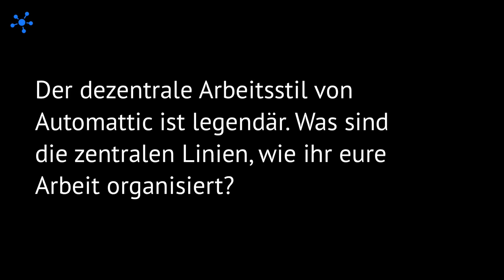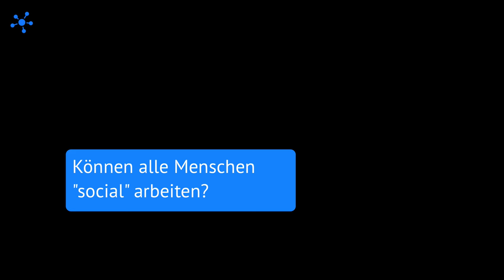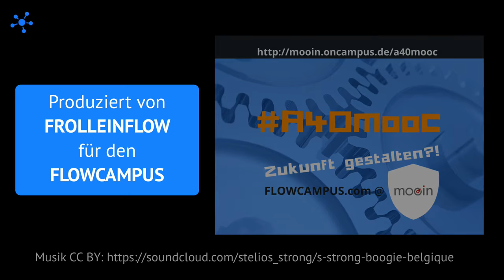Arbeitsorganisation zum Frühstück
Eine Einführung ins Thema als Frühstücksfernsehen